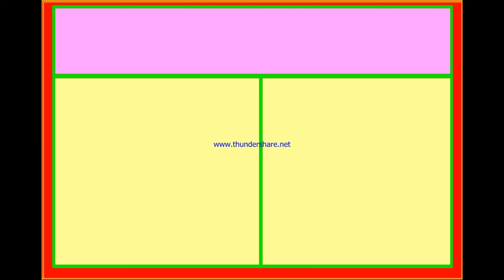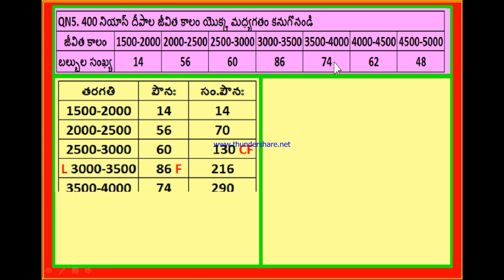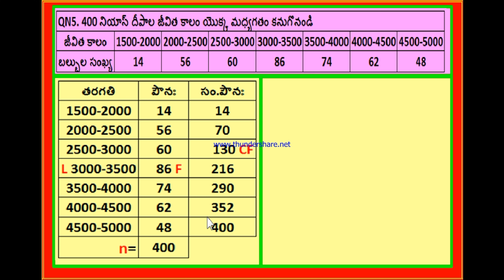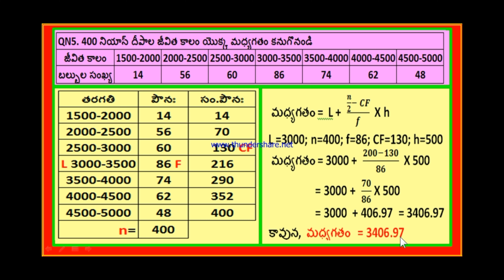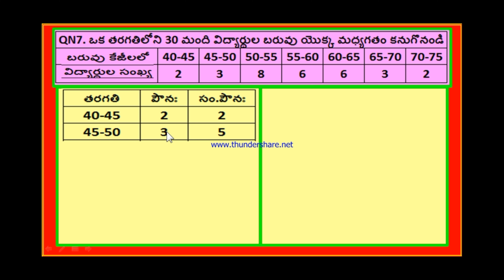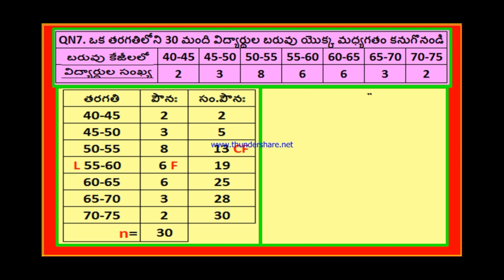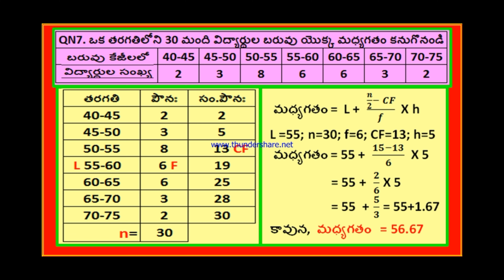AP వార్షిక విద్యా ప్రణాళిక 10వ తరగతి, గణితం, "సాంఖ్యకశాస్త్రం", 4వ వారం, భాగము6